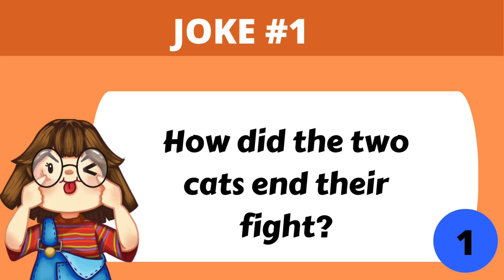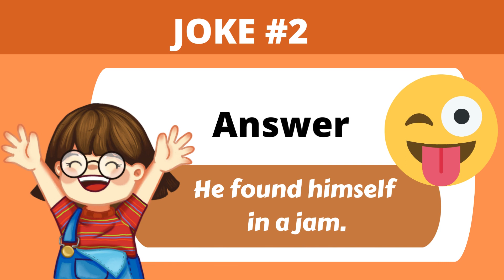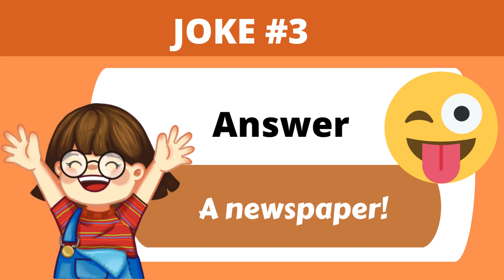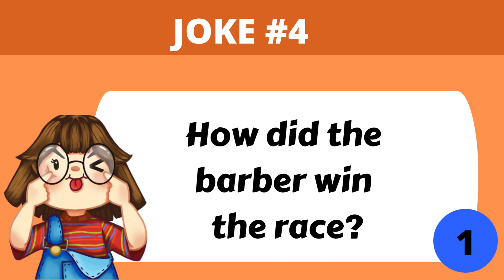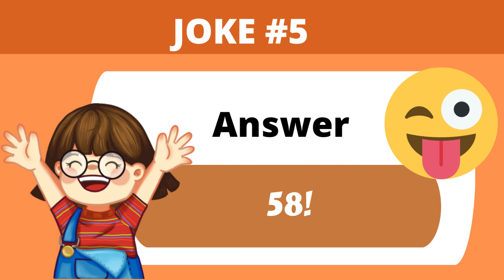BRAIN TEASERS 276 | CORNY JOKES